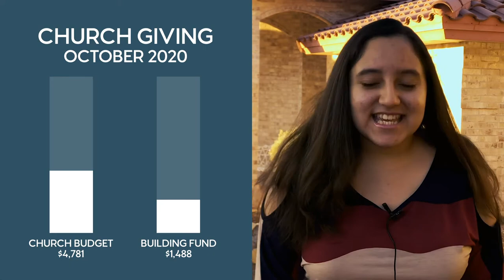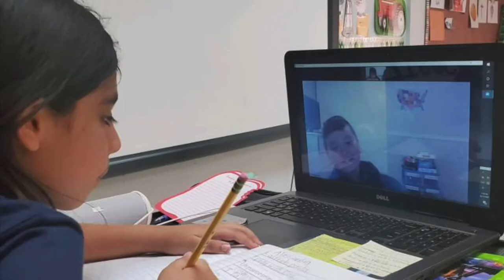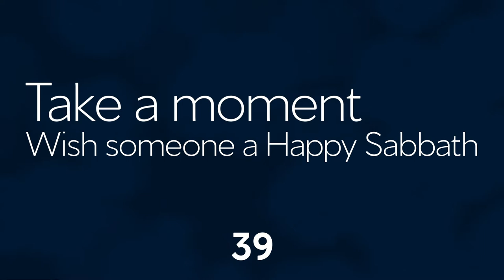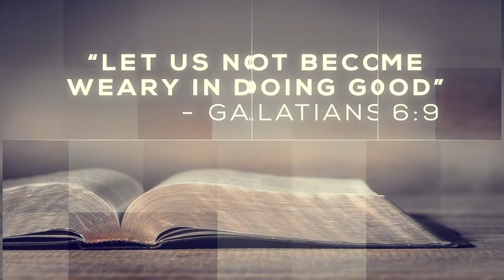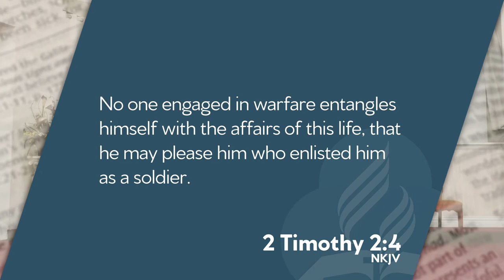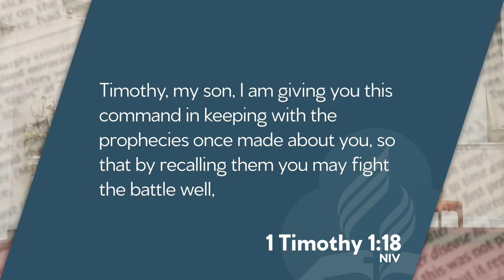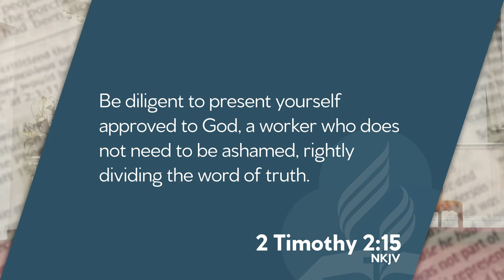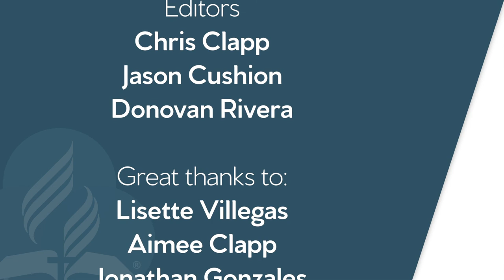El Paso Central - Sabbath Service - November 14, 2020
Join us for our Sabbath Service for November 14, 2020.  Our speaker today is Pastor Jonathan Gonzalez, with a message entitled "The Suffering Hero".
Want to share your Happy Sabbath greetings?  Record them (in 4K if you can, and "wide" or "landscape" rather than "tall" or "portrait") and upload them